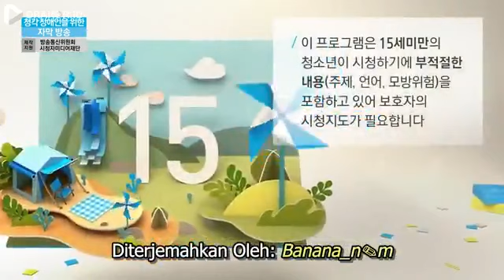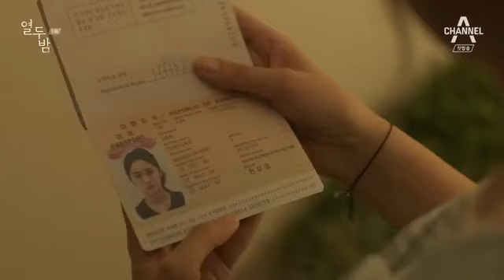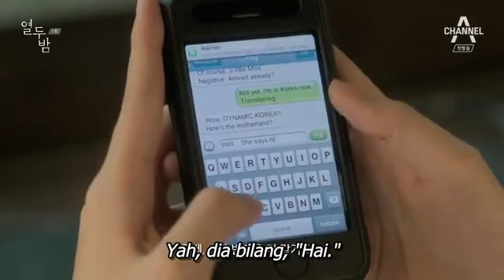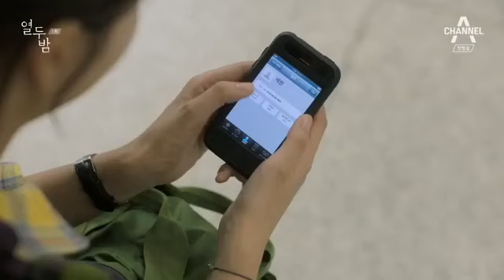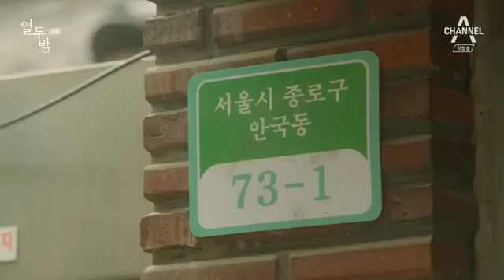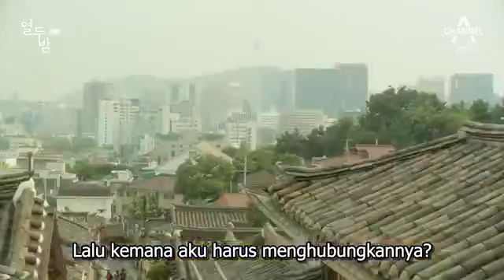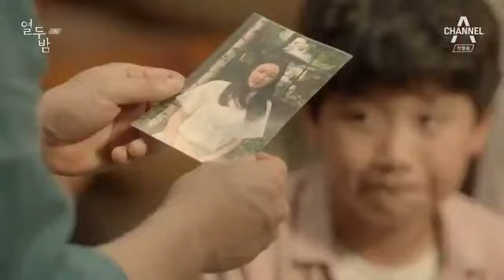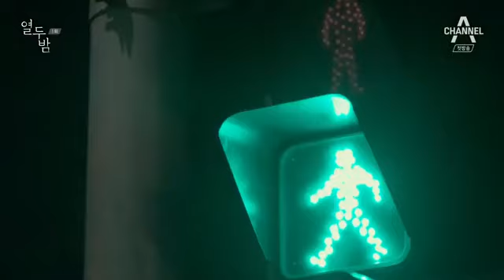Twelve ep 1